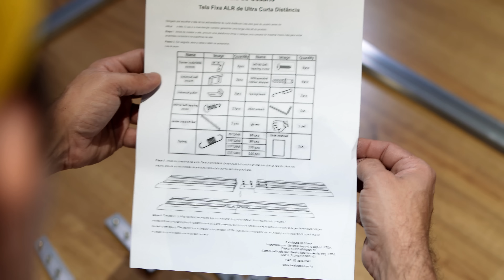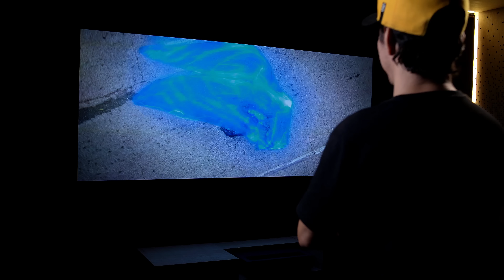A melhor tela ALR do mundo! - Fury Black ALR 120" Review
Neste víde apresento a vocês a melhor tela de projeção para projetores a laser UST disponível no mercado mundial. Uma tela de projeção incrível que rejeita a luz do ambiente como nenhuma outra é capaz e potencializa o contraste do seu projetor sem subtrair o brilho.

✅ Tela ALR  BLACK 100" e 120"
✅ Tela Frame Slim alto conrtraste para projetor frontal 100"e 120"
✅ Tela elétrica BLACK  de elevação 100" e 120"
✅ PROJETORES:
      R1
      THEATER
      WEMAX NOVA
      V10
      C2

★★ MELHORES PROJETORES 4K ★★

★ LG HU70LA➽
★ LG HU715 ➽
★ LG PROBEAN ➽

★★ PARCEIROS MEU TECH STUDIO ★★

**Este  é apenas um canal de Review e não se responsabiliza por eventuais problemas na importação ou defeitos em produtos.